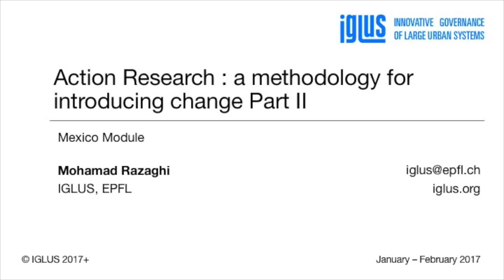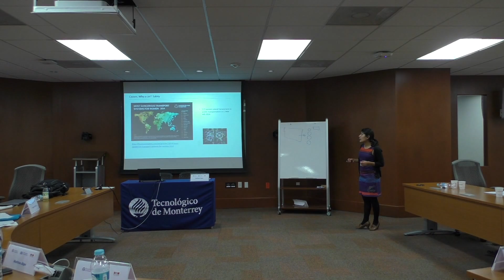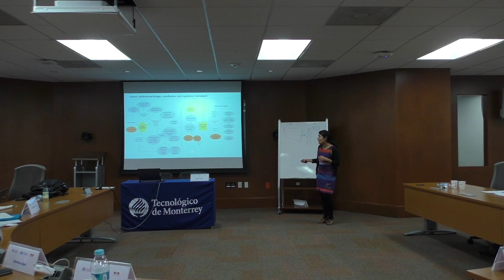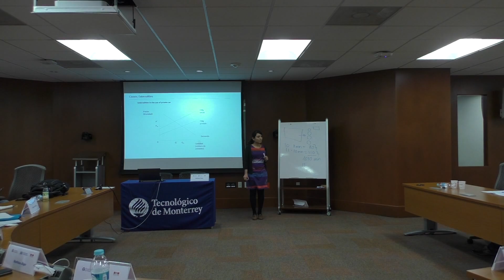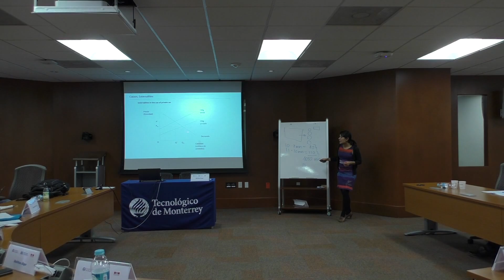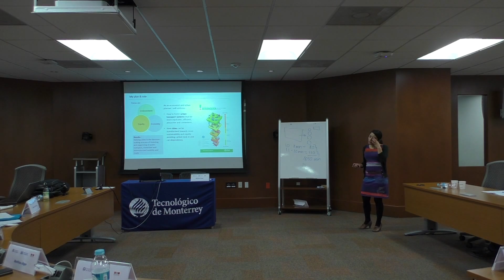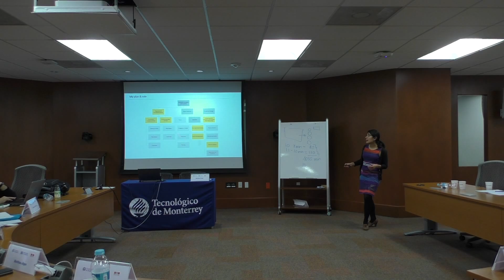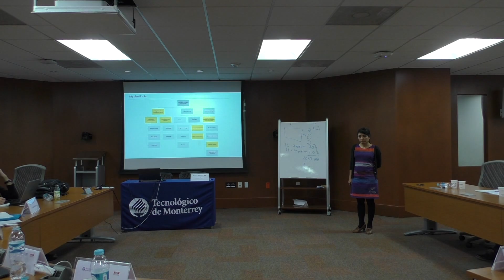IGLUS Mexico 2017 [16] Action Research a methodology for introducing change part II